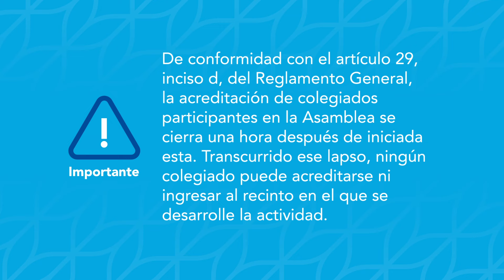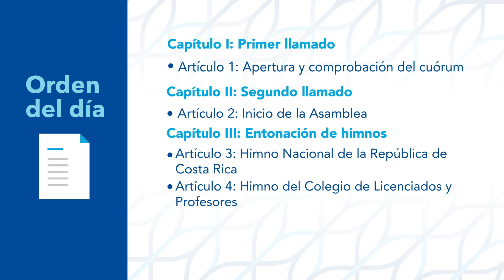Invitación Asamblea Regional Guápiles 2024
Colypro invita a los colegiados de la región de Guápiles a participar de su Asamblea Regional, el próximo sábado 01 de junio de 2024.

La región de Guápiles está conformada por los siguientes cantones: Pococí, Guácimo y Sarapiquí.

Revise el padrón electoral para conocer la regional en la que se encuentra empadronado